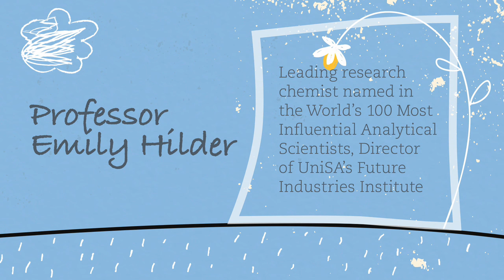Happy International Day of the Girl!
For all those wonderful little girls out there who love exploring in the garden, drawing plans for wonderful inventions, making experiments in the shed, imagining stories about the future, calculating just how long it will take to save enough pocket money to fly to the Himalayas, and trying to work out how different your cat would be if it had wings – we urge you to feed your creative minds and follow your dreams.
Find out more about studying science, technology, engineering and maths at UniSA